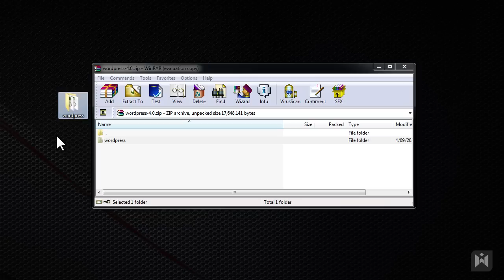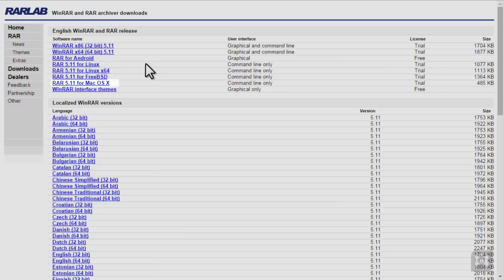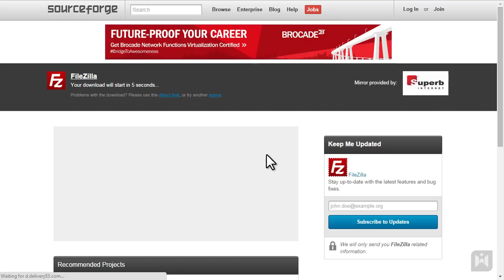WordPress for Beginners 2015 Tutorial Series | Chapter 2-4: Tools and Software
While we're waiting for domain propagation, let's go ahead and make sure we have all the necessary tools and software.  The software we're going to use are WordPress, Winrar, and Filezilla.

About this Course:
WordPress for Beginners 2015 is a course specifically designed for folks who want to learn WordPress step-by-step, from the very beginning.  All concepts are explained clearly, so you can build a strong foundation in WordPress.

Perhaps you are a WordPress enthusiast, a small business owner, freelancer, internet market, or maybe you are someone that's always wanted to create a website but didn't know where to start - Perfect!  This course was create for you.

In today's fast paced world, knowing how to build a website is integral to your success, and if you don't know how, you are severely limiting your potential.

Why go to the hassle of dealing with web design agencies and pay thousands of dollars for a website when you can learn how to do it yourself?

In this WordPress for Beginners 2015 Foundation Course, I'll walk you through step-by-step on how to create and manage your very own WordPress website. I've also included ALL lecture material, so you can follow alongside me.

Chapter One is focused on introducing you to WordPress, differences between WordPress.Org and WordPress.Com, as well as different types of hosting.

Chapter Two is focused on preparation, including registering a domain and webspace, configuring DNS settings, acquiring necessary software, as well as uploading and installing WordPress.

Chapter Three is divided into Block A and Block B.  In Block A we'll be focusing on the content creation side of WordPress, including learning how to create posts and pages, differences between posts and pages, categories vs. tags, and more.  In Block B, we'll be focusing on the site structure aspect of WordPress, including working with themes, plugins and widgets, customizing menus, permalinks, and more.